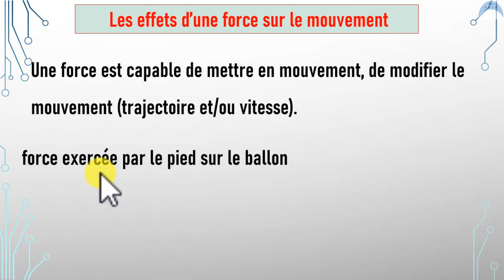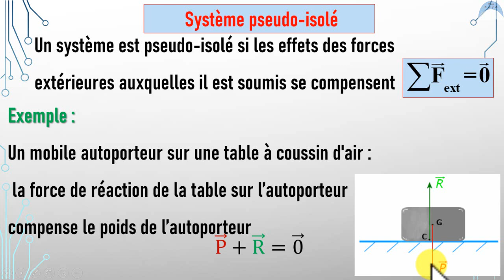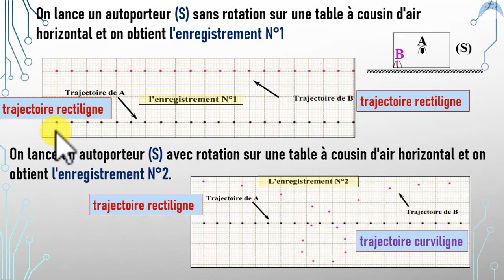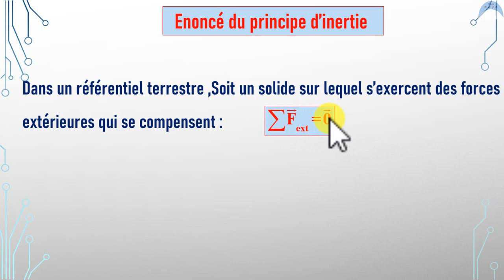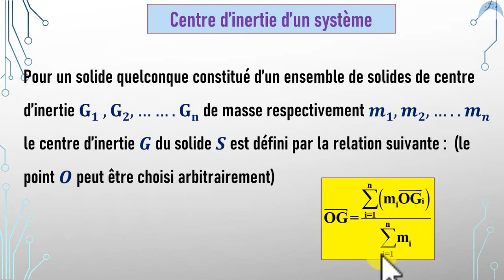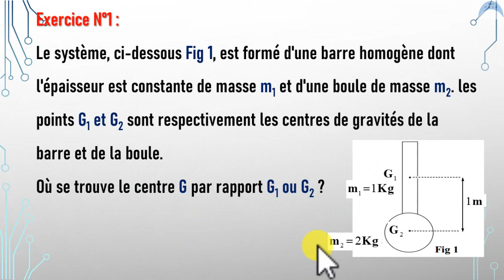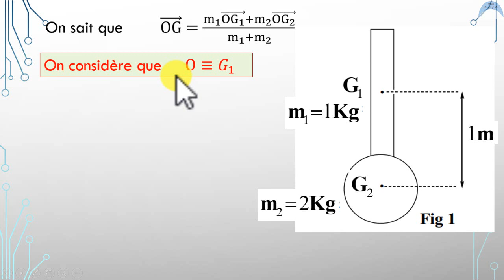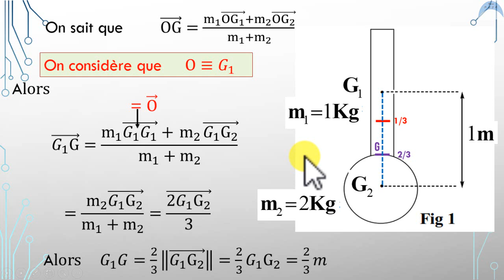cours et exercice corrigé en détail de Principe d'inertie TCSF